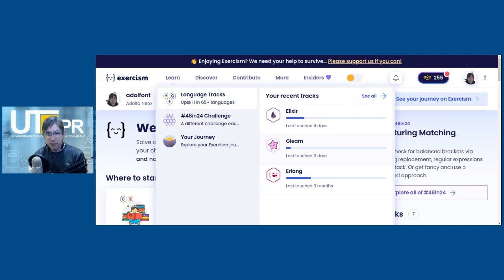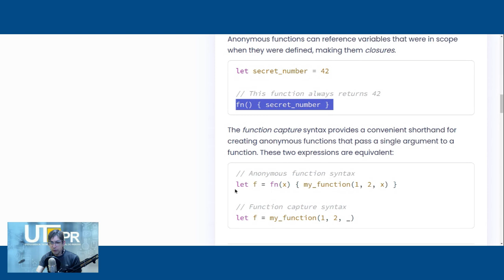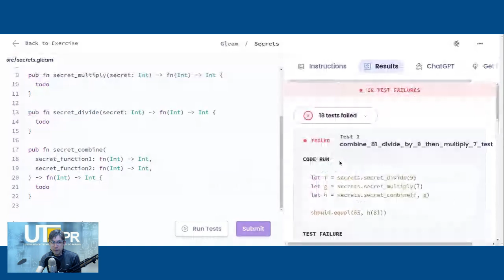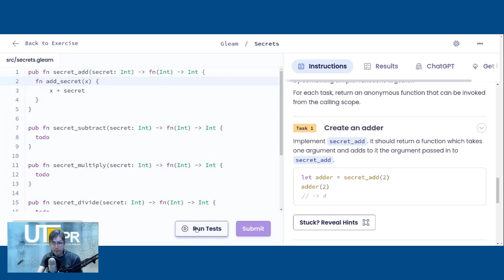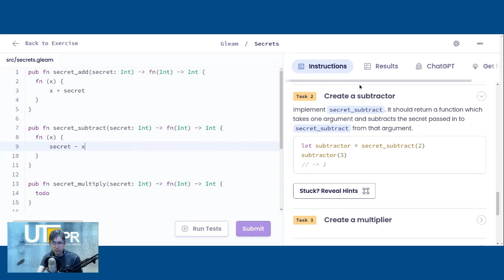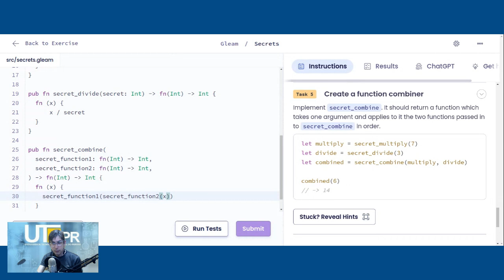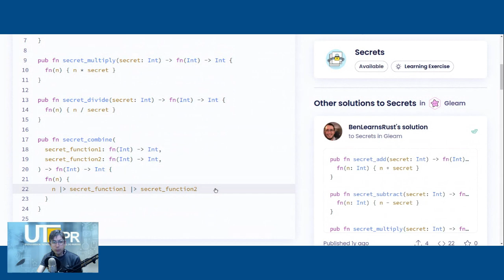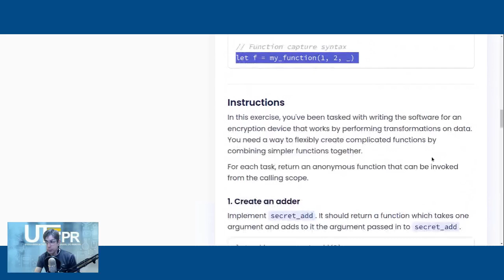Funções Anônimas em Gleam - "Secrets" no Exercism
Neste vídeo eu aprendi como funcionam funções anônimas em Gleam.

Para isso, resolvi o exercício Secrets da trilha de Gleam do Exercism